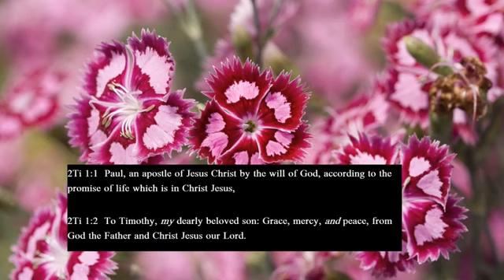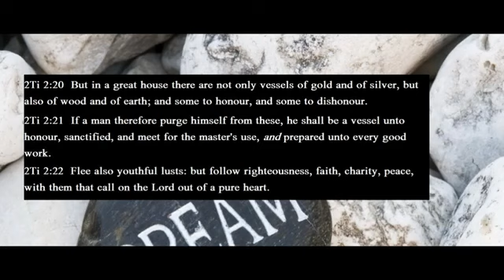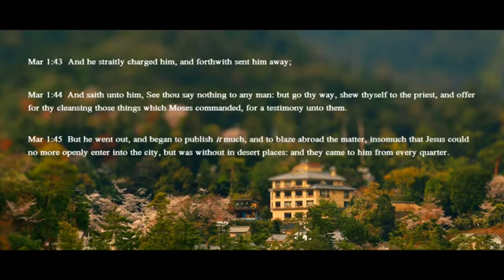GYAE NKOMO DI: GHANA's WORSHIP SONG with Bible Scriptures